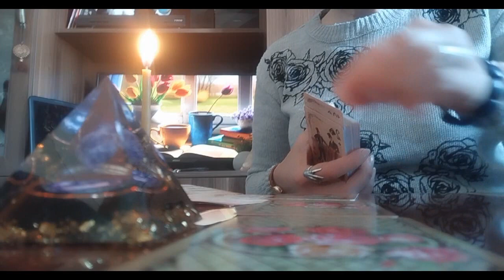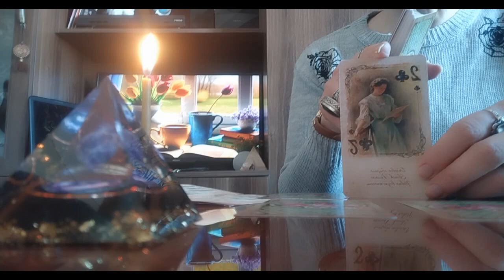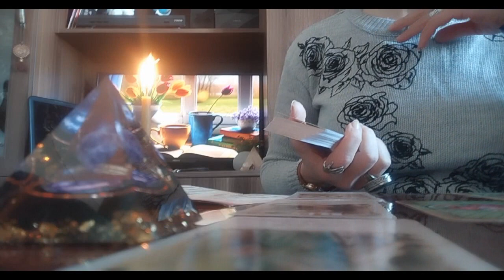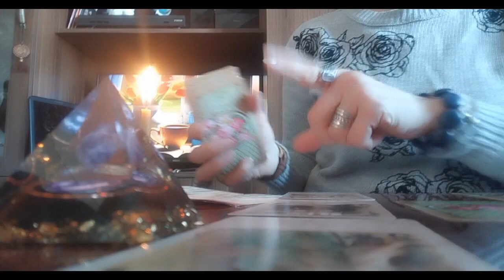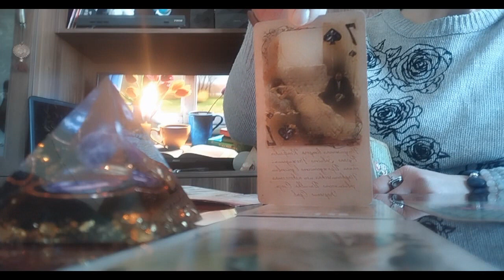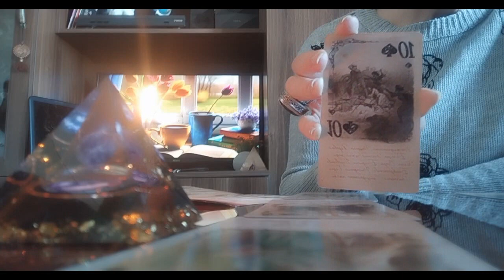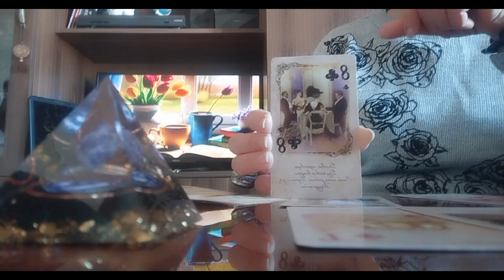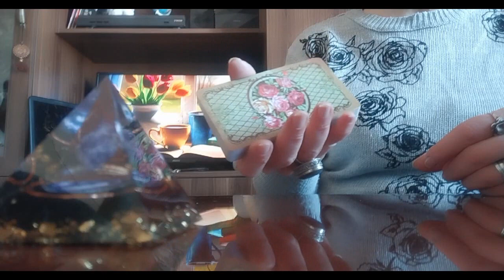ტაროს გაშლა ტოქსიურ ურთიერთობაზე/შედეგი/სიკეთეები მომავლიდან💏🥰💞💃